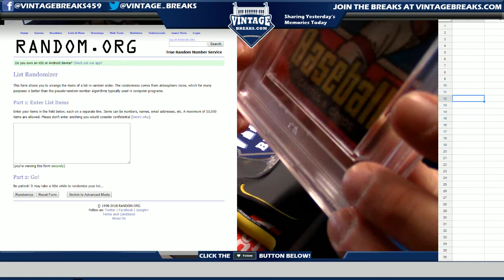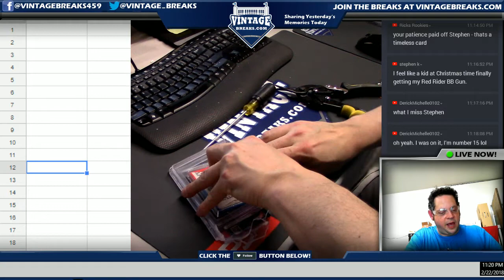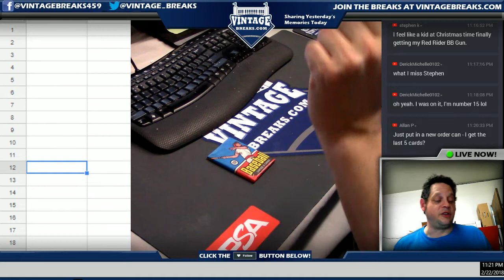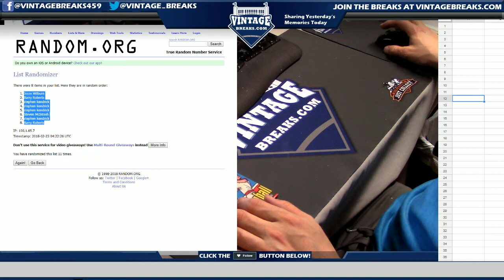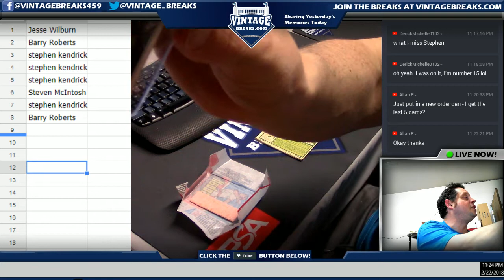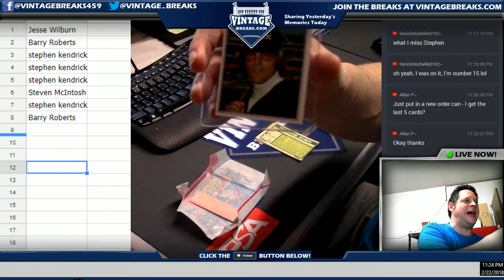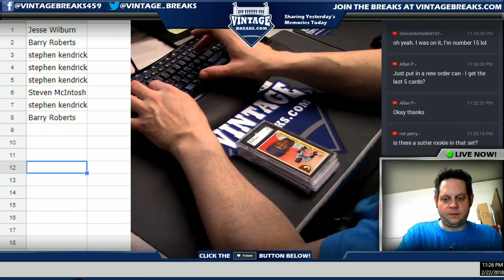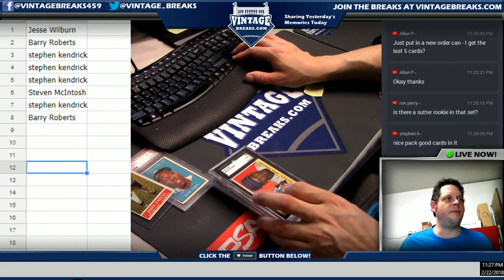02_22_18 - 1977 O-Pee-Chee Baseball Wax Pack Break Video Opening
Tonight we opened a  1977 O-Pee-Chee Baseball Wax Pack.